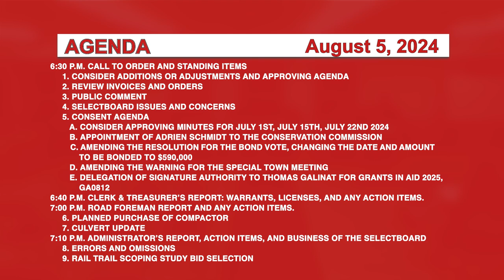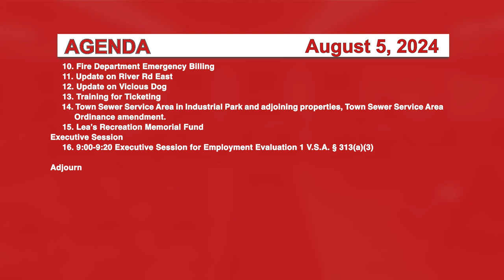Johnson Selectboard 8/5/24